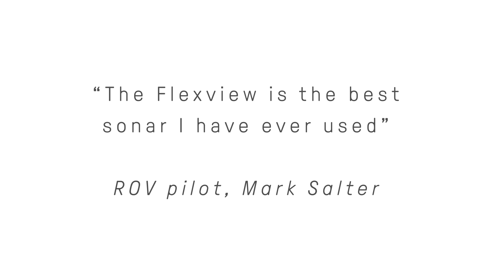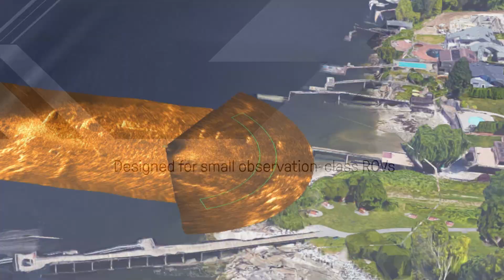Flexview multibeam sonar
The Flexview, KONGSBERG's newest and most innovative multibeam sonar, is a compact and lightweight solution for ROVs.